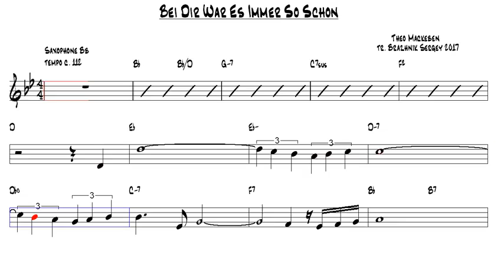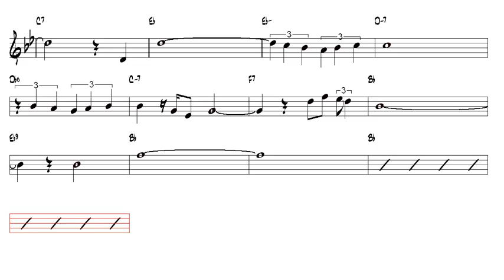Bei Dir War Es Immer So Schon Theo Mackeben Bb Trumpet or Tenor Sax Play Along